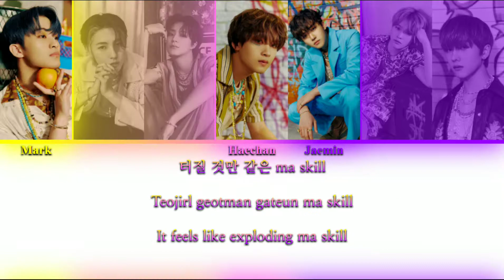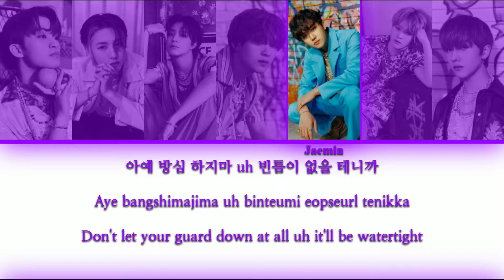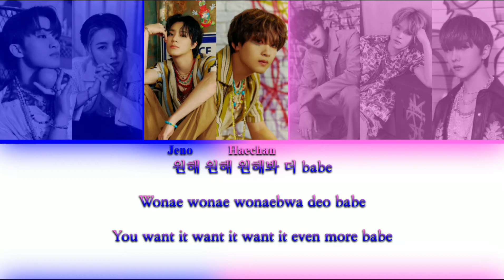NCT Dream (엔씨티 드림) - Hot Sauce (맛) {Color Coded Lyrics}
You might be asking me “why are you posting a song that was released a week ago? Didn't you want to post on time?” and the answer is: I tried 😅

Comebacks happen often at 6PM in Korea and due to the time zones, I have trouble to work on videos when they are released. plus, I'm really busy in my personal life so it is taking more time to produce videos...

If that wasn't enough, this song was really hard to do, probably the hardest video I ever did since the beginning of this channel 😅 too many lines with more than one member singing, lines between main lines, problems to find some words... a big mess, I worked on this video for four days until I could bring them to you!

My PC almost exploded, I had to fix things I already did before, some lines I only found in performances after a long time (so yeh, if I wanted an accurate video, I would had to wait anyway) and all this mess but I'm proud to say that the video was done and it's the most perfect I could do♡

If you want to know why I added Mark singing together with Haechan and Jaemin, Jeno singing together with Renjun and Jisung, Mark's “Heytwa” and other confusing lines, I based myself in Music Bank performance!

About the song, I really enjoyed it, after some tries I became addicted (specially because of the pre-chorus), Chenle caught my attention the most (both vocals and visuals were the best) and obviously Jisung my bias was gorgeous and perfect 🤧

Song: 맛 (Hot Sauce)
First Album: Hot Sauce - The 1st Album
Second Album: Hello Future - The 1st Album Repackage
Artist: NCT Dream (엔씨티 드림)